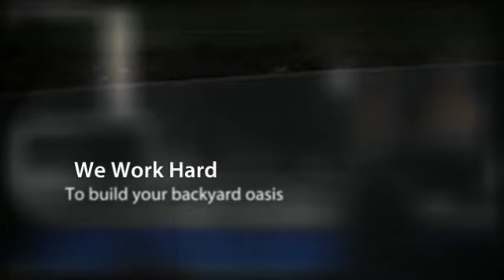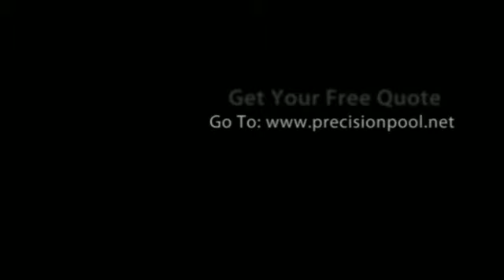In-ground Pools Massachusetts | Precision Pool Amesbury MA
From initial design to construction with specialize in building your complete dream back yard. All photos and videos are from our projects. We also install all our own retaining walls, paver patios, fire pits, and fence. This way you can rely on one company for all phases of your project.